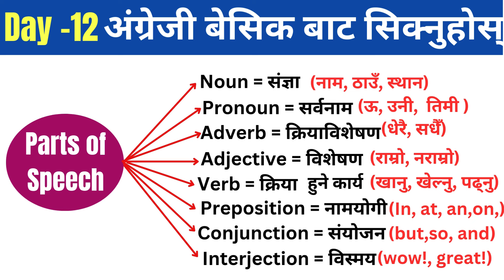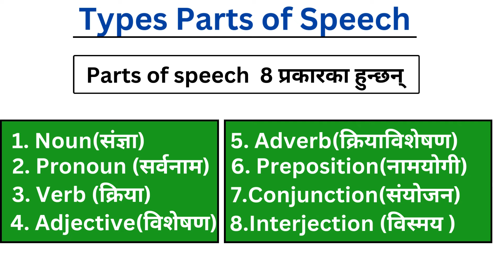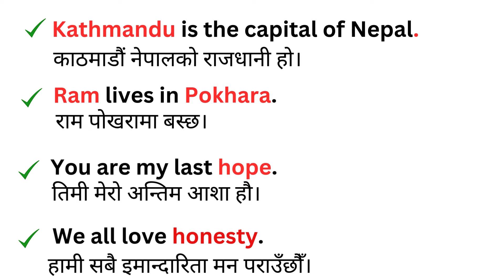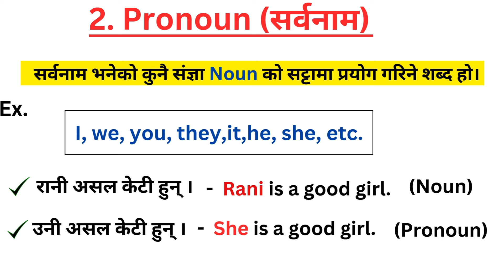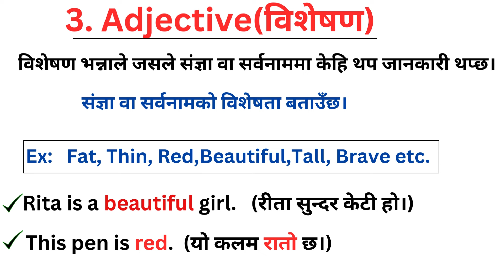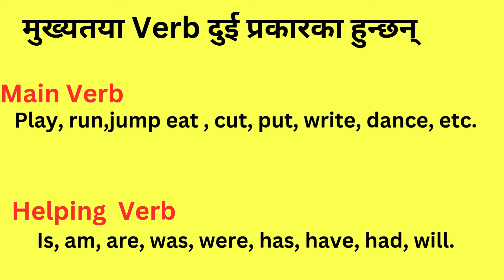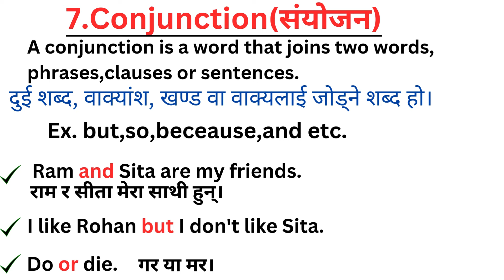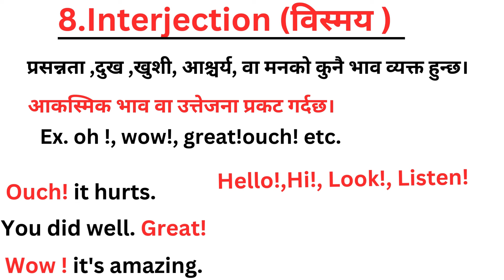Parts Of Speech in English Grammar || (Noun, Pronoun, Verb, Adjective, Adverb etc.) || With Examples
Hello Everyone,
                           Every sentence contains certain words which have their unique functions in a sentence and own a specific meaning that gives a different sense to a sentence. Such words perform different functions in a sentence.

 In this video lesson, I have given a short overview about PARTS OF SPEECH which basically includes Noun, Pronoun, Verb, Adjective, Adverb, Preposition, Conjunction, Interjection and Articles. If you do not understand the meaning and way to use such parts of speech in English grammar, you will be unable to make correct sentences while speaking and writing, so you need to go through this entire video lesson for complete understanding.